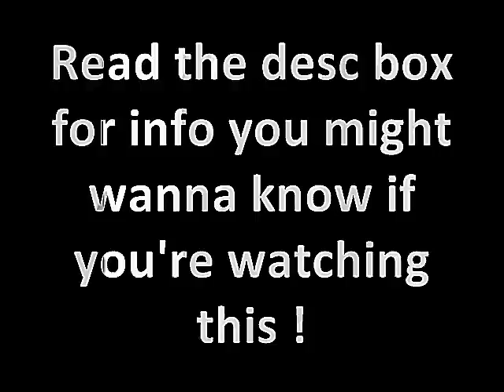The Real World ; New Series .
Ok, so the video says look in the dec box but they wont let me put anything in here besides on like 5 sentences. I tried to put it in the comments but they only let so much in too. So I'll put in the info of the characters on the website that Im gonna have this series on.

More new series to come.